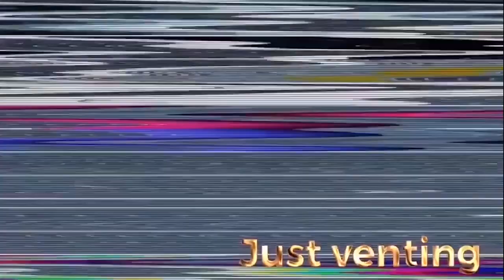One Piece - 1009 Manga Review INSANE!!!